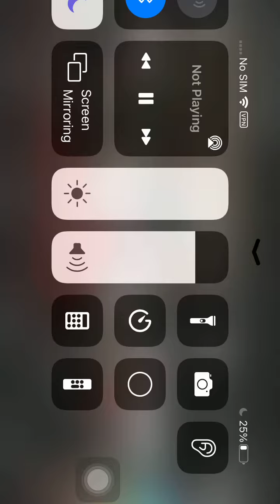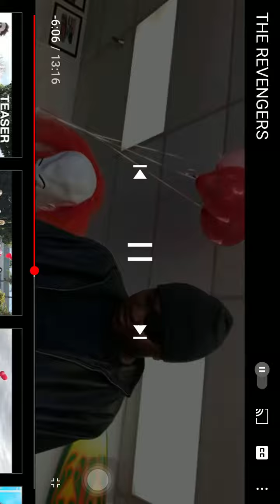Black Santa Vs Slashers